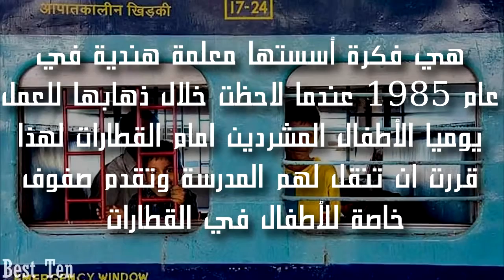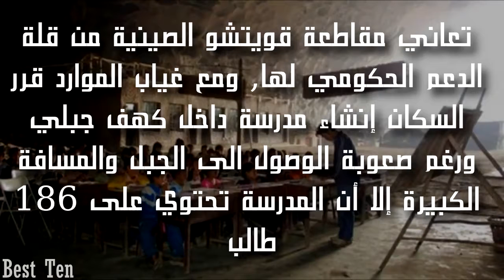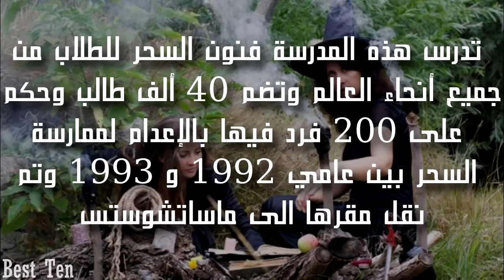أغرب المدارس في العالم.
بعض المدارس وضعت للتدريس, و البعض الآخر. تويتر عجب: نشيد أبعاد:

شاهد الفيديوهات السابقة اضغط على هذه النقطة من القدم مدة 3 دقائق وانظر ماذا سيحدث لجسمك نتائج مذهلة HD ..

أغرب 10 مدارس حول العالم لن تصدق ماذا يعلمون للاطفال فيها نعلم جميعا أن أغلب الأنظمة التعليمية مُتشابهة إلى.